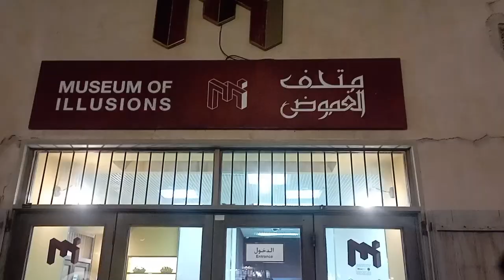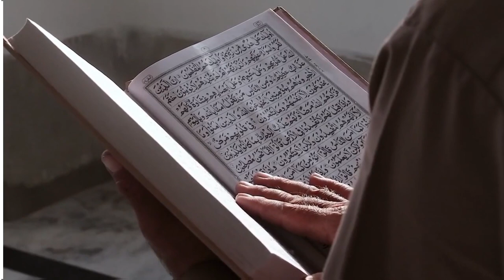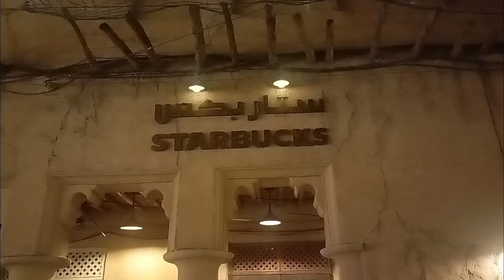Dubai Uncovered: Beyond the Glitz!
Dubai, a city that defies limits and redefines possibility. A metropolis where the impossible becomes possible, where innovation, ambition, and luxury merge to create a destination like no other.

The city's skyline is a testament to human ingenuity, with architectural marvels like the Burj Khalifa, the tallest building in the world. As the sun sets, the city lights up in a dazzling display, a testament to Dubai's vibrancy and energy.

But Dubai is more than just skyscrapers. It's a city of contrasts, where tradition meets modernity. Visitors can explore the historic Al Fahidi neighborhood, with its narrow lanes and traditional wind-tower architecture, or stroll through the bustling souks, where the scent of spices fills the air.

Dubai is also a city of luxury, with world-class shopping, dining, and entertainment options. Visitors can shop for the latest fashion at the Dubai Mall, dine at Michelin-starred restaurants, or enjoy a performance at the Dubai Opera.

But perhaps the most striking thing about Dubai is its diversity. With a population made up of people from over 200 nationalities, Dubai is a melting pot of cultures, languages, and traditions. Visitors can experience this diversity in the city's many festivals, celebrations, and cultural events.

In Dubai, the only limit is your imagination. Whether you're seeking adventure, relaxation, or culture, Dubai has something for everyone. So come and discover the magic of this extraordinary City.
@BreakingCopyright thank you for the nice background music free to use.
Special credit to the following for the background Music